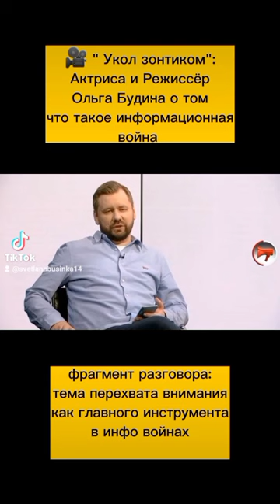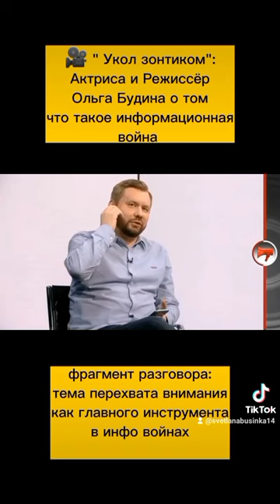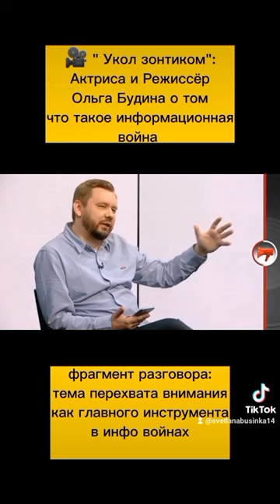"Укол зонтиком": актриса и режиссёр Ольга Будина о том, что такое информационная война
"Укол зонтиком": актриса и режиссёр Ольга Будина о том, что такое информационная война. Фрагмент разговора: тема перехвата внимания как главного инструмента в инфо войнах